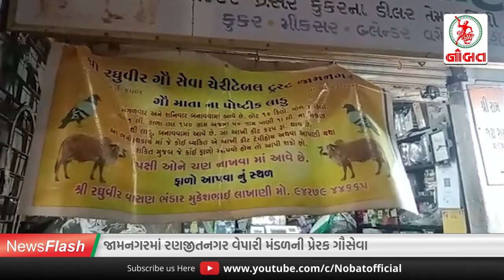જામનગરમાં ગૌમાતાનાં લાડુ : રણજીતનગરનાં વેપારીઓની સેવા...